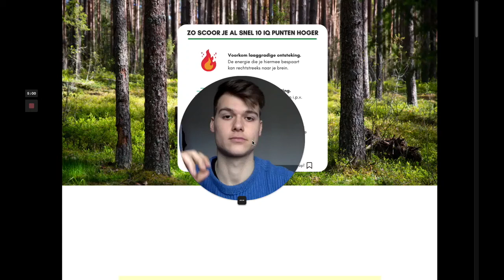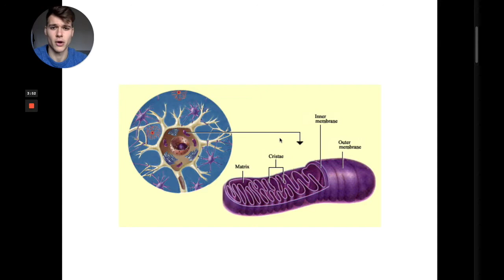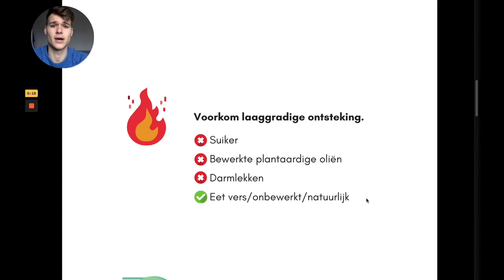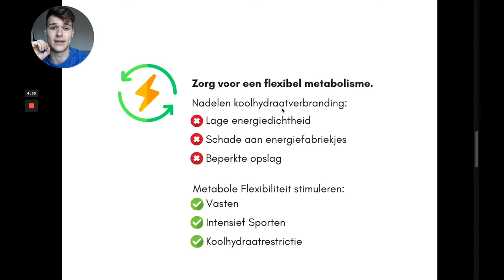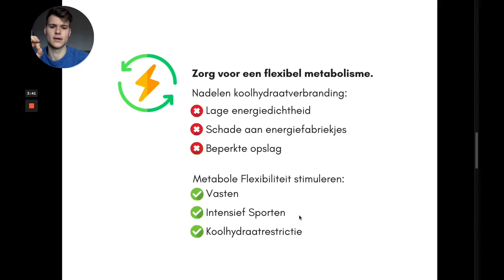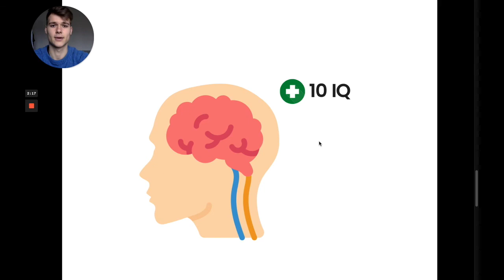Hoger IQ door meer Energie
Je brein slurpt bakken met energie. Als je lichaam niet goed in staat is om deze energie te leveren dan kan dit letterlijk ten kosten gaan van je intelligentie.

Zorg daarom dat je energiehuishouding op orde is en je pakt al snel 10 IQ-punten aan winst.